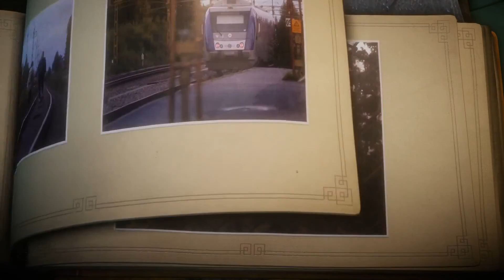Let’s Play UNRAVEL Gameplay German Deutsch PS4/ONE/PC Part 9 - Achtung, Felsen!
Willkommen zu Unravel!

Das Spiel von Coldwood war zwei Jahre in Entwicklung und wurde auf der E3 2015 erstmals öffentlich präsentiert. Das Jump n Run mit dem aus Garn bestehenden Helden Yarni überzeugt mit märchenhaftem Design und harmonischer Musik. Das Gameplay wartet ebenfalls mit innovativen Ideen auf.
Das Spiel erscheint für Playstation 4, Xbox ONE und PC.

Viel Spaß bei Unravel!